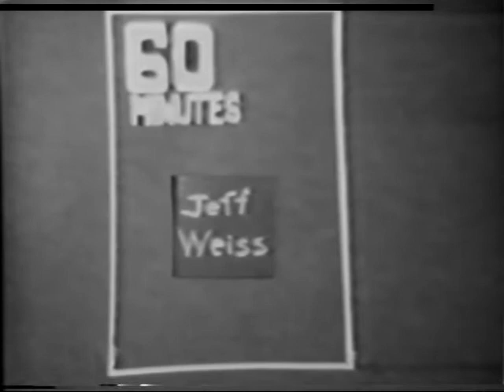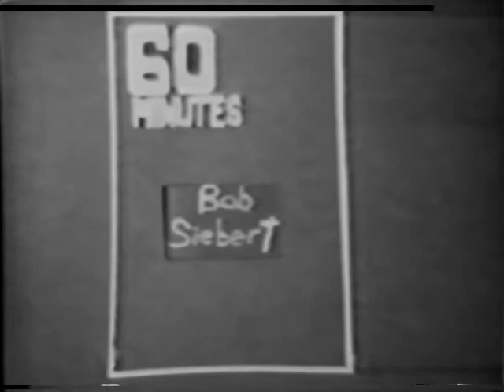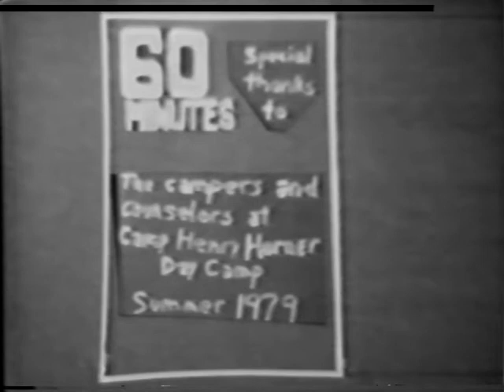Camp Henry Horner - 1979 Day Camp, part 3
Relive the days of arts and crafts, bug juice, and general swim in this "60 Minutes" spoof of life at summer camp. Filmed 1979, it features the campers and counselors of Camp Henry Horner in Ingleside, Illinois in a parody of summer camp.